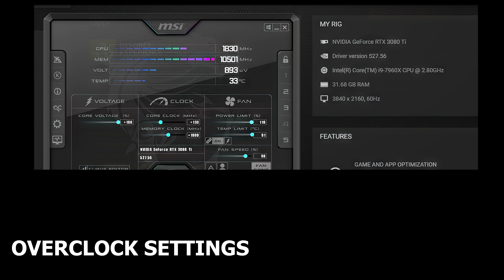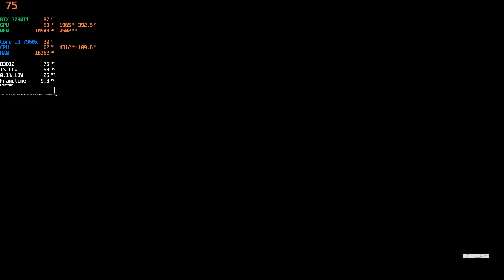NEED FOR SPEED UNBOUND : RTX 3080Ti 12GB (4K Ultra Graphics / DLSS OFF)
Need For Speed Unbound RTX 3080Ti PC Gameplay

PC Specs:-
CPU - Intel Core i9 7960x (OC to 4.3ghz All Cores)
GPU - MSI Suprim X Nvidia RTX 3080Ti (130mhz on Core + 1000 MHz on Memory & Power Limit 110% + Voltage 100%)
RAM - 32GB GSkill Trident Z RGB (3200mhz)
SSD - 1TB Samsung Evo 860 (Game was installed on this)